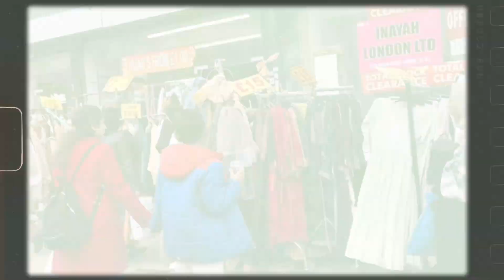East London Market!! cheapest Market of London with huge collections Green Street illford